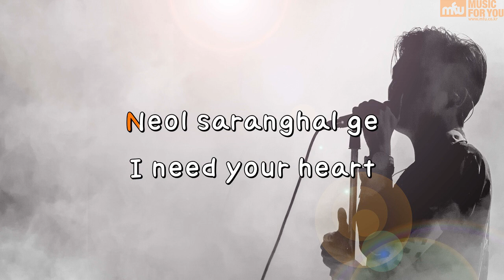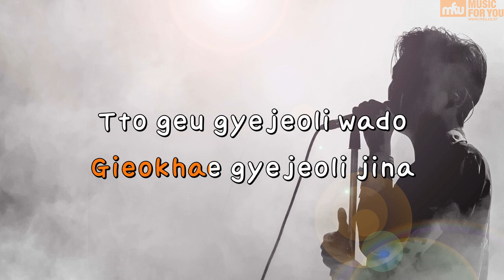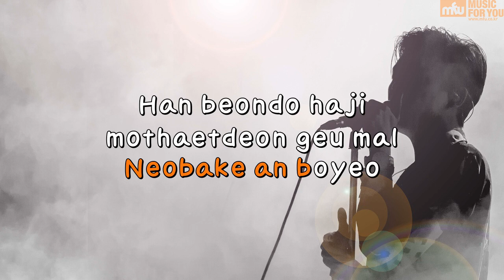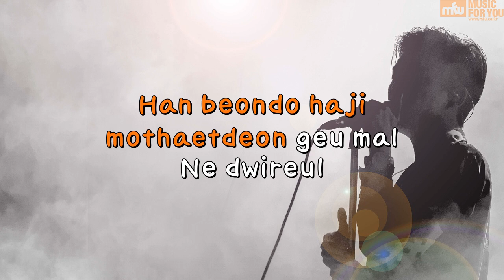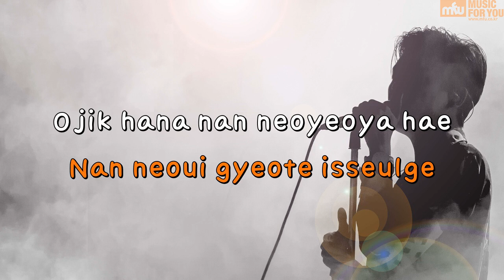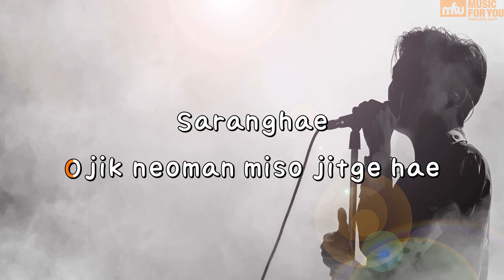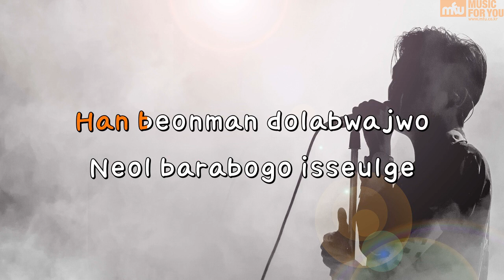I will always love you (Drama "Risky Romance" OST) - Punch (Instrumental & Lyrics)